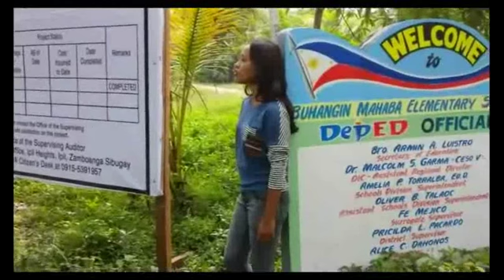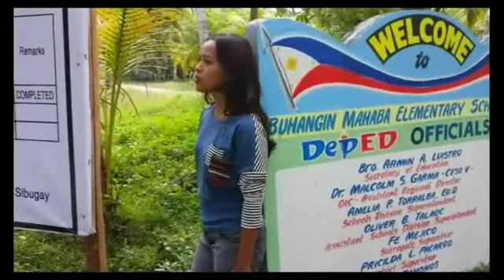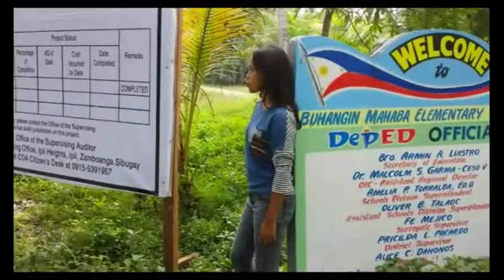Who Guess? - Having U Near Me